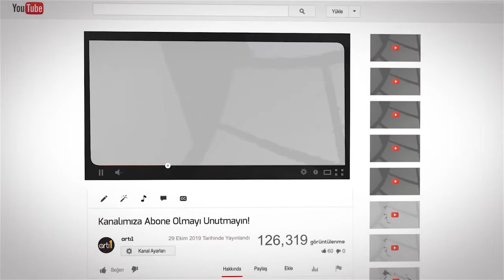BAHARLARDA'NIN EN İYİ TİKTOK VİDEOLARI! #5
Herkese merhaba artı1 ekranlarına hoşgeldiniz, bugün sizler için Baharlarda'nın en beğendiğimiz ve sizlerinde beğeneceğinizi düşündüğümüz videoları derledik devamının gelmesini istiyor iseniz yorumlarda bizimle paylaşmayı unutmayın.